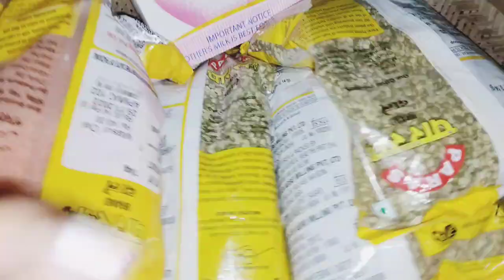Ma ghoroli buli kio jab loga hol goduhuli.